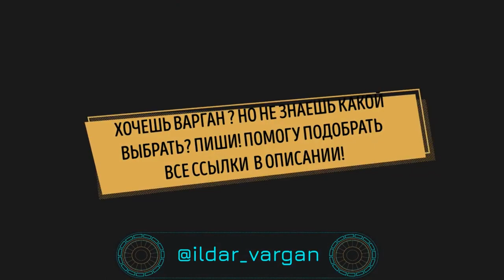Обзор на варган "ИНДИГО"с магнитами | варган Гимадиева | купить варган "ИНДИГО"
Заказ и доставка титановых и стальных варганов в любую точку РФ и Мира:

Синонимы слова варган: хомус, дрымба, доромб, шанкобыз.